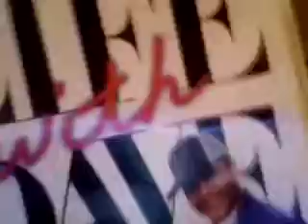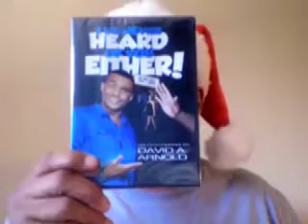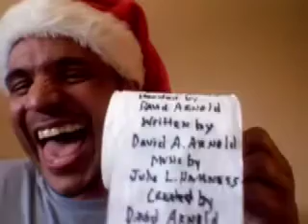Xmas Edict 2010 VLOG-desktop.m4v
my VLOG on Xmas Edict...also details on my new stand up DVD "I've Never heard of You Either!"  Co-Written by Robin Henry!